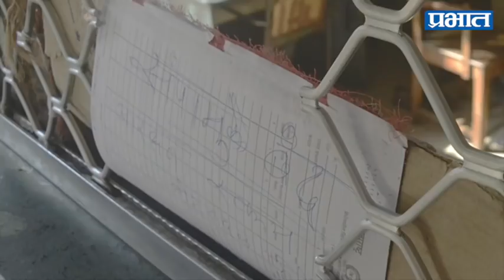एस. टी. कर्मचाऱ्यांचा संप अजूनही सुरूच : 17th Oct 2017 Pune ST bus strike | Prabhat Online News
पुणे  - सातवा वेतन आयोग लागू करावा, या मागणीसाठी एस.टी. महामंडळ कर्मचारी संघटनांनी सोमवारी मध्यरात्रीपासून संप पुकारला आहे. यामुळे ऐन दिवाळीत प्रवाशांचे मोठे हाल झाले असून हजारो प्रवासी वेठीस धरले गेले आहेत. या संपामुळे खासगी बस चालकांचा मात्र चांगलाचा फायदा झाला. त्यांनी थेट एसटी स्थानकांचा ताबा घेत व तब्बल तिप्पट भाडे आकारून सेवा दिली. दरम्यान, राज्य शासनाने या संपाची गंभीर दखल घेतली असून तातडीने कामावर रुजू होण्याचे आदेश कामगारांना देण्यात आले आहेत.